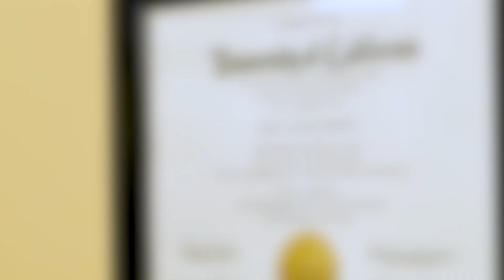TRULINE HOME PAGE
TruLine Real Estate, one of the fastest-growing real estate brokerages in Los Angeles.

Sierus is a real estate attorney by training and formed TruLine Realty in 2011. Today we have nearly 200 salespersons and 8 support staff selling over $150,000,000 a year throughout the greater Los Angeles area.

As an attorney, Sierus and his team can handle even the most difficult transactions -including estate sales, probate sales, conservatorships, receiverships, bankruptcies, foreclosures, divorce, short sales and more. Sierus is intimately familiar with the laws and building codes that can be leveraged to add value to any property, and regularly lectures throughout Los Angeles on Accessory Dwelling Units, SB9, Transit Oriented Development and maximizing the investment potential of any purchase.

Reach out to Sierus to see what your options are.